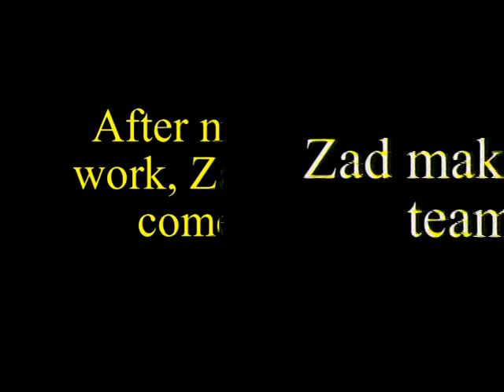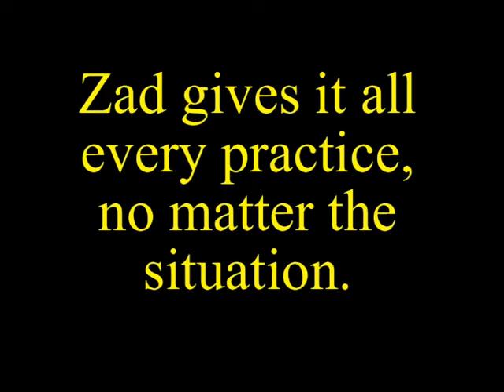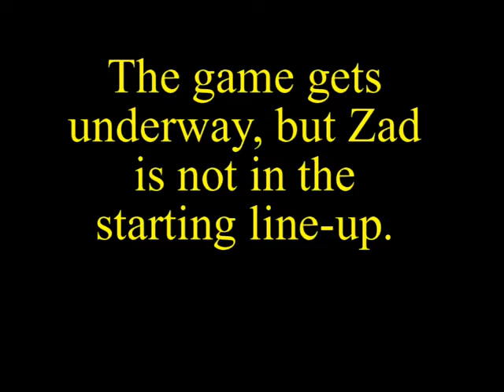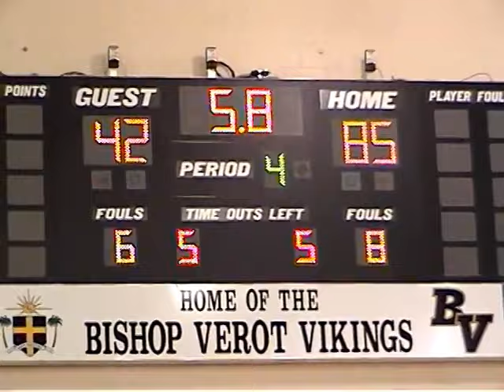BIshop Verot Basketball: Zady